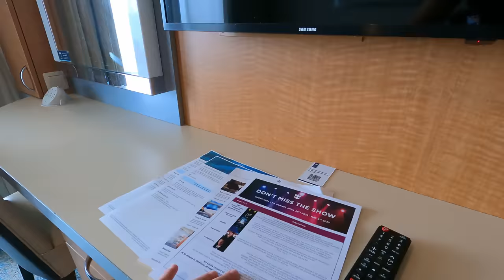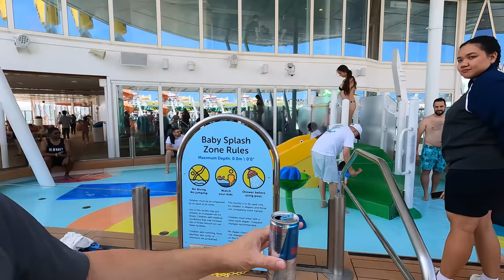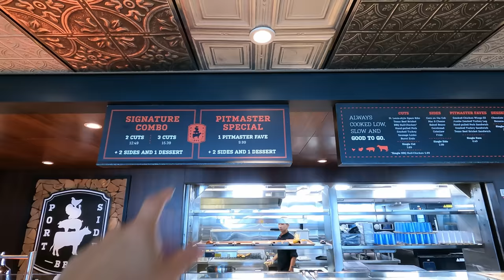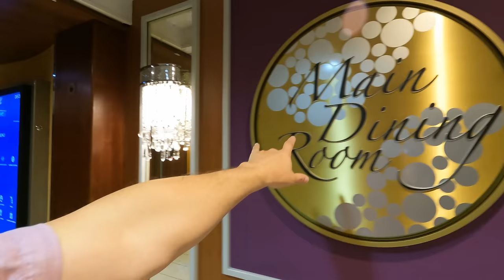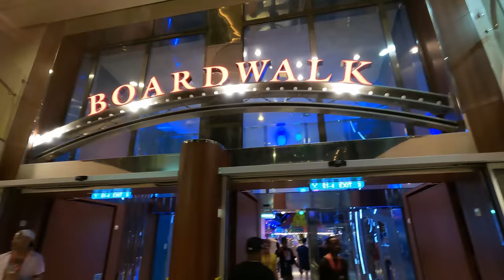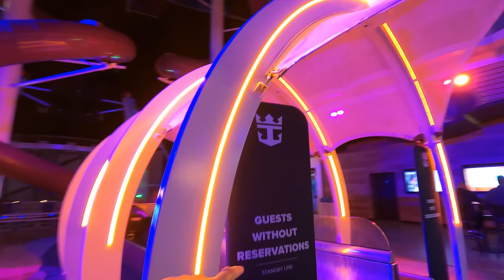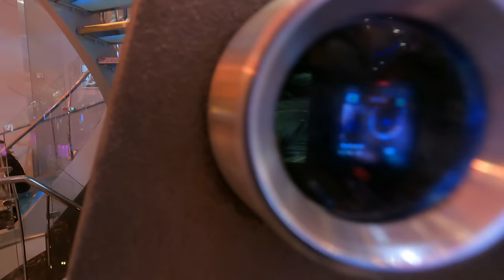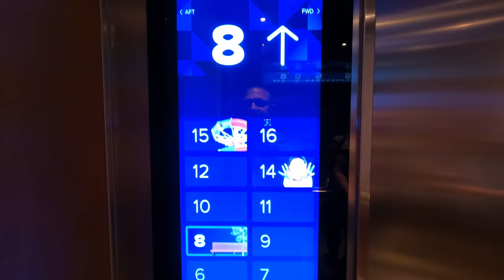Embarking Royal Caribbean's Oasis of The Seas! Wow What A Ship!! All The Information And Fun !!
Today we Embark on the Royal Caribbean Oasis Of The Seas! It's business on the Promenade deck and Party on the pool deck. We give you a ton of important information and bring you on the adventure! Dining, Sailing away from Miami, Ice Skating, Boardwalk and Central Park  at Sea! Come on and check it out!

Thank You Patrons:
Fabiola Simas
Hebe Silva
Joyce Hardy
Veronica Hanne

Mailing address:
Medling World